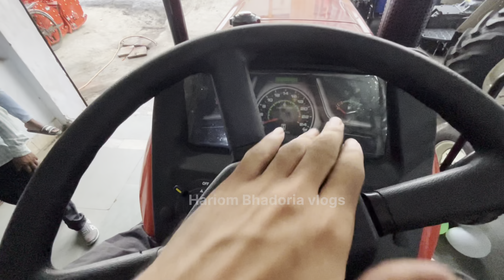Swaraj 744 xt in red colour 4 star | full review in hindi